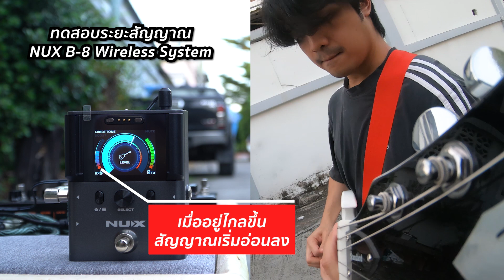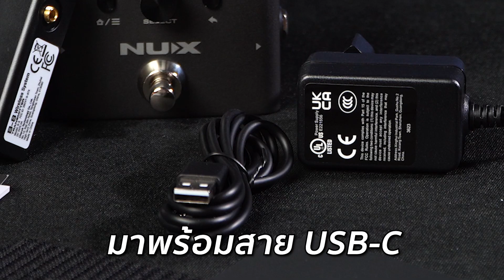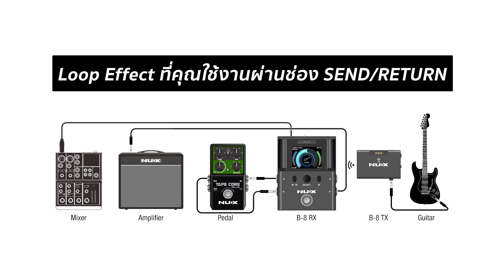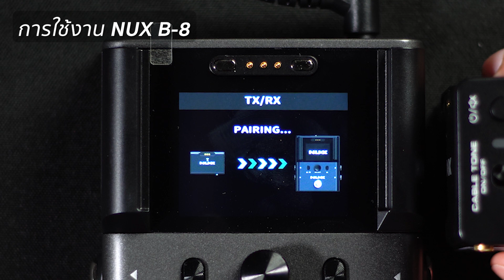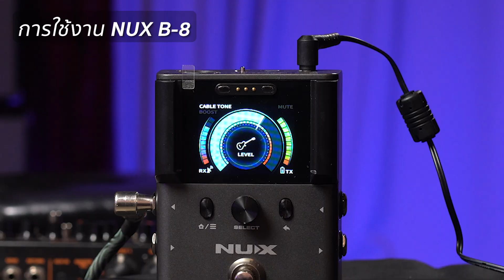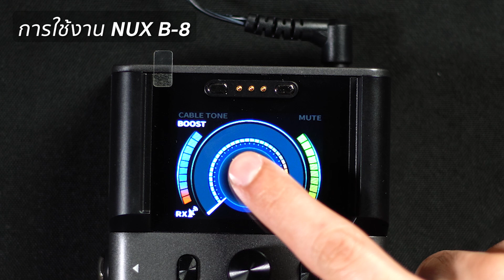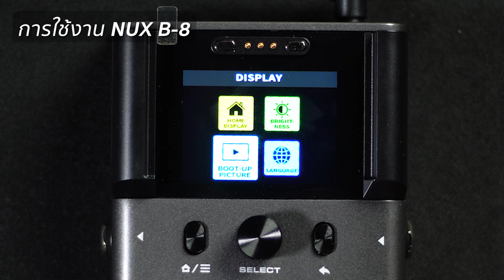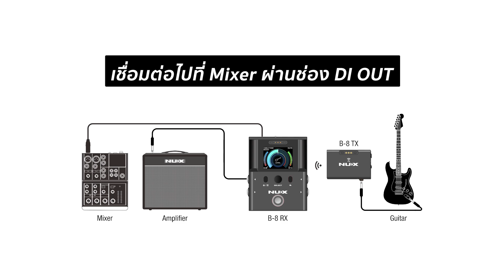รีวิว NUX B-8 Digital Wireless ที่ซื้อ 1 ได้ถึง 3 จะโหดเกินไปแล้ว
ถ้าพูดถึง Wireless ที่คุ้มสุดในตอนนี้ต้อง NUX B-8 เพราะนี่ไม่ใช่แค่ Wireless แต่เป็นได้ทั้ง Tuner และ Booster ในตัว แถมยังมี Output ที่เพียงพอกับการใช้งานที่หลากหลาย จะเป็นอย่างไรไปรับชมกัน

ไวเลสกีตาร์/เบส Guitar/Bass Wireless

00:00 Highlight
00:35 รู้จักกับ NUX B-8
01:20 ทดสอบระยะของ Wireless
02:39 สเปคด้านเสียง
03:53 รายละเอียดของ Transmitter
04:53 การทดสอบ Cable Mode เสียง Clean
05:38 การทดสอบ Cable Mode เสียง Drive
06:12 รายละเอียดเพิ่มเติม Transmitter
07:43 รายละเอียดของ Receiver
10:28 แนะนำการใช้งาน NUX B-8
13:45 การตั้งค่า NUX B-8
16:16 การทดสอบ Booster
16:45 สรุปภาพรวมของ NUX B-8
17:43 ช่องทางการติดตามสั่งซื้อ

สนใจสอบถามเพิ่มเติม LINE : @MusicArms (มี@ด้วยนะครับ)